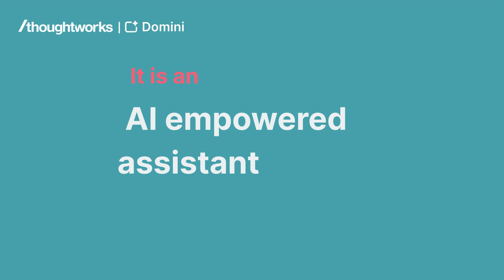Domini: AI-powered Business Analysis Assistant | Elevator Pitch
In this pitch we hear from "Domini: AI-powered Business Analysis Assistant" by Junjun Yang, Siyuan Li, Chenxi Li.
Learn more about the project, which was nominated for the UX Design Awards - 2024 Autumn,